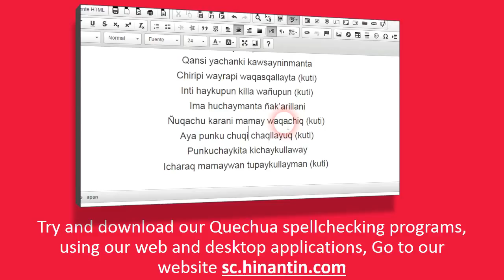How to pronounce uqhu pata ‘quagmire in an elevated geographical area’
Social

Hinantin Research Group: The entry ‘uqhu pata‘ is part of the basis for the development of a freely available talking dictionary for Quechua language.